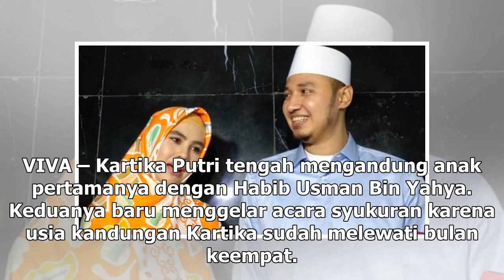Manis Studio | Kartika Putri Takut Ngidam yang Aneh-aneh, Ini Alasannya - VIVA